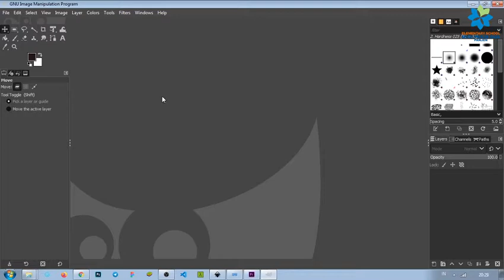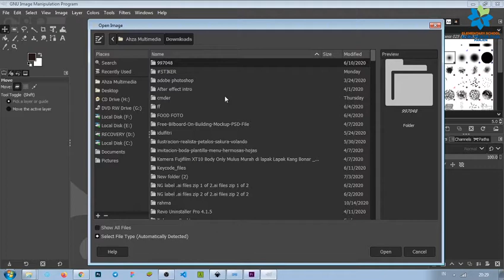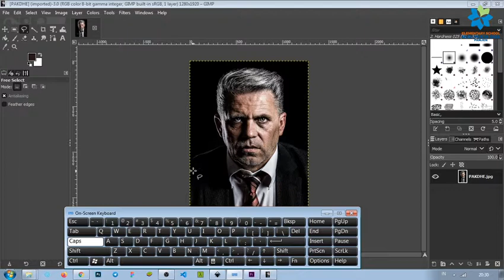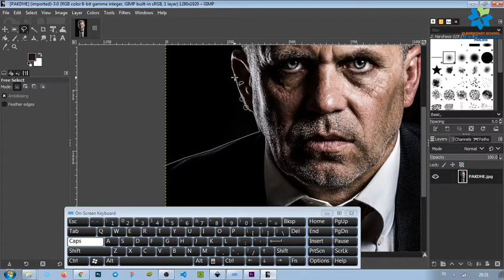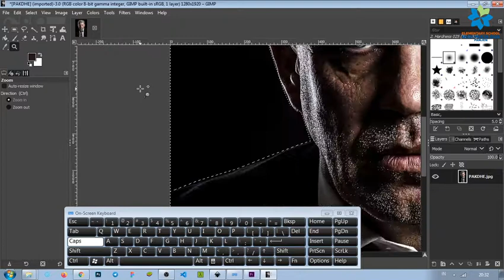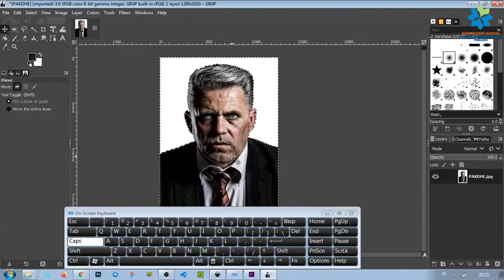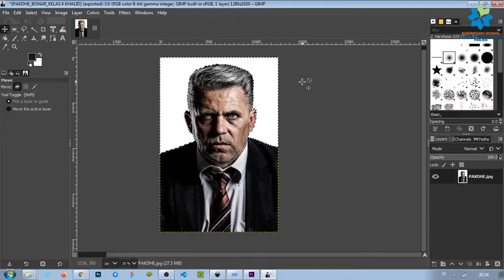Cropping selection pada foto menggunakan aplikasi GIMP